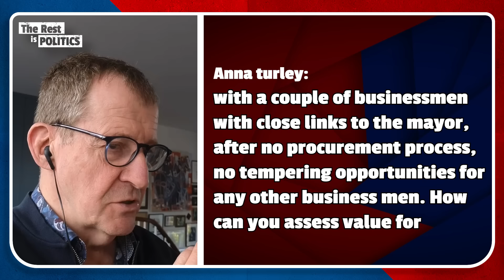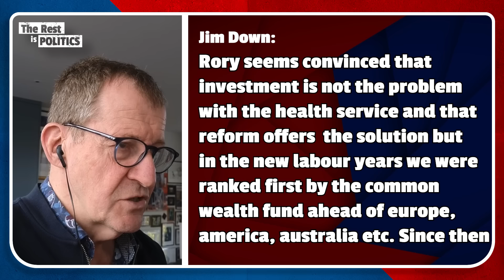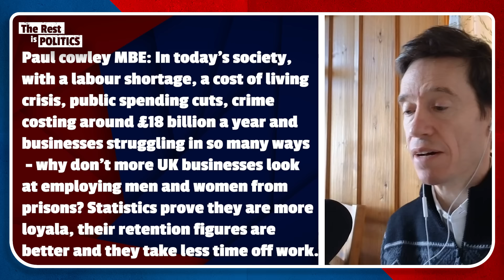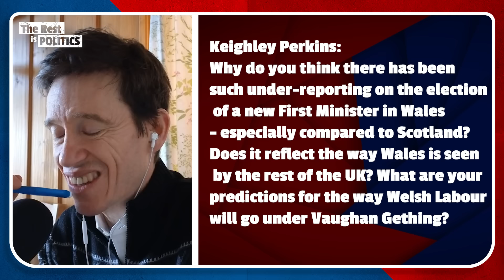Why Splinter Group ISIS-K is Targeting Russia | Question Time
What is the wider significance of the terrorist attack in Moscow? Does the NHS need reform or spending increases? And why is the increase in child poverty not being discussed in the media?

Rory and Alastair answer all these questions and more in this week's Question Time.

TRIP Plus:
Become a member of The Rest Is Politics Plus to support the podcast, receive our exclusive newsletter, enjoy ad-free listening to both TRIP and Leading, benefit from discount book prices on titles mentioned on the pod, join our Discord chatroom, and receive early access to live show tickets and Question Time episodes.

TRIP ELECTION TOUR:
To buy tickets for our October Election Tour, just head

00:00 Intro
00:40 ISIS-K vs Russia
06:20 Freeports and 'Special Economic Zones'
09:45 Tazmania election
10:53 Health Service reform
16:50 Rising child poverty
21:26 2 child benefit cap
25:50 treatment of prisoners
29:05 Building on golf courses
30:42 Vaughan Gething
32:05 Wholesome discussions